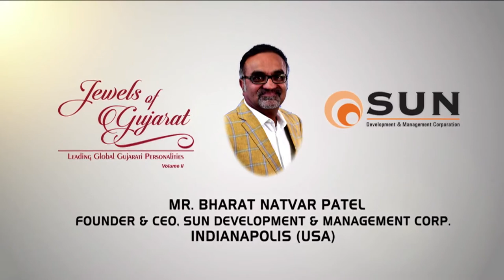Bharat Natwar Patel - Jewels of Gujarat Vol ll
Since he had always helped his parents in farming, he valued hard-work. Studying for Ph.D. in America, he dropped out to listen to his heart. Buying a small property the first, he grew, with his spirit flying high even during the economic crises of 1996, 2001 and 2011. Today he waves his flags on some of the top hospitality brands in the USA along with running a scholarship to support education of the needy.

An inimitable compilation covering the life journeys of 100 Gujarati-origin triumphants, Jewels of Gujarat – Leading Global Gujarati Personalities: Vol. II is an anthology of entrepreneurial and enterprising Gujaratis around the world. These personalities have carried forward the true meaning of being an Indian, kind, mercantile and dynamic. They have been traversing across the seas since time immemorial. Calamities of all sorts, hurdles at work, nothing deters them. So much have they been focused that they are now listed among the tops internationally.